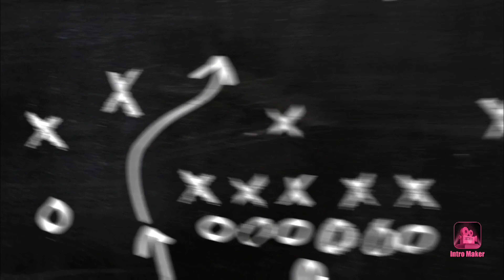My Thanksgiving Day NFL Predictions!